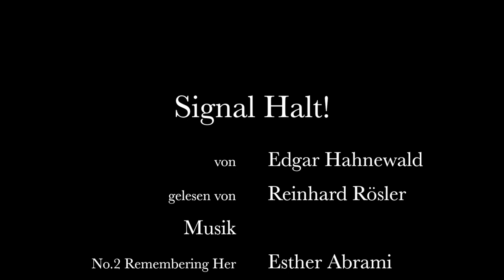Edgar Hahnewald: Signal Halt!